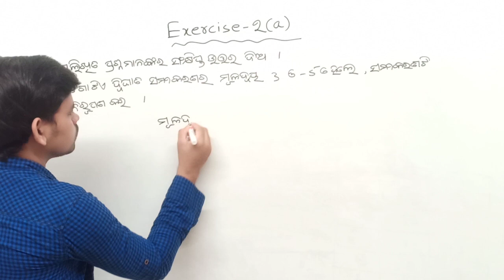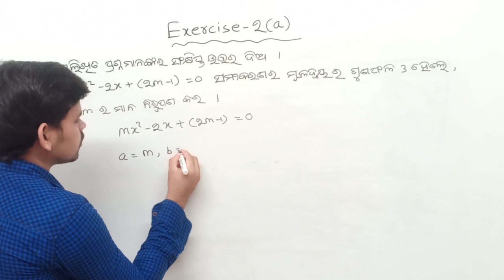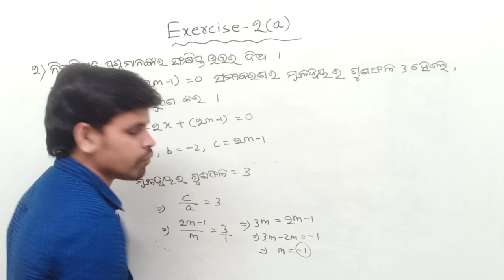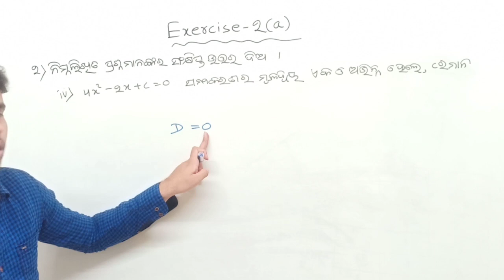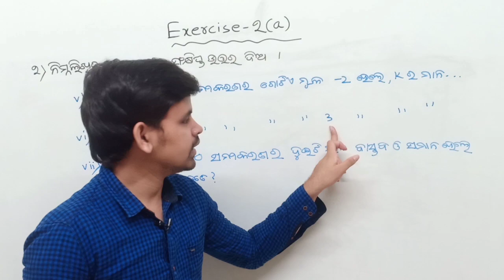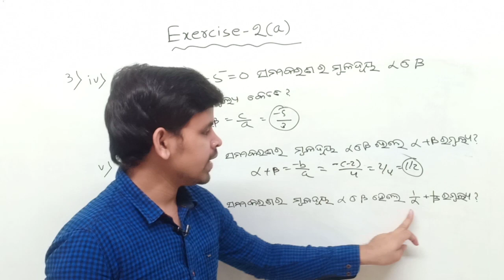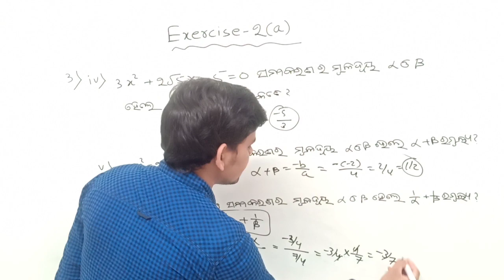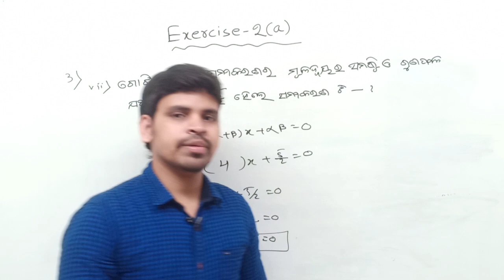ଦ୍ବିଘାତ ସମୀକରଣ Exercise 2(a)|| Quadratic equation in odia ||Q.no.(2)&(3)||dwighata samikaran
About me: Hi my self zzat Kumar from gunupur

About this video: In this video I am explaining about Quadratic equation exercise 2(a) question number (2)&(3)

Mu ehi video re dwighata samikaran ra exercise 2(a) ra Q.no. (2)&(3) kahichi